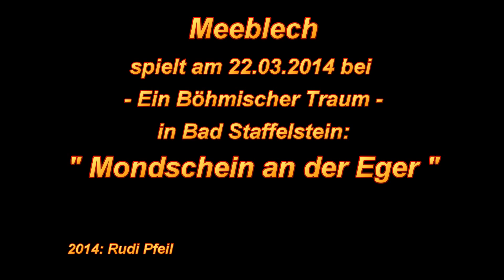Meeblech -/- Mondschein an der Eger:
Meeblech spielt am 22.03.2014 in Bad Staffelstein bei:  Ein Böhmischer Traum " Mondschein an der Eger "
(Rudi Pfeil)